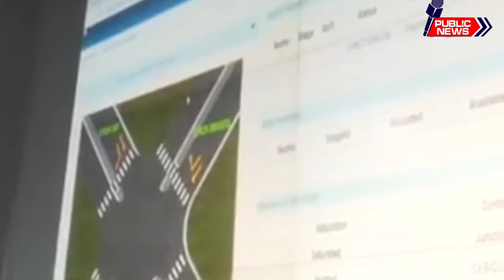CM Yogi to reveal UP Cabinet Expansion Breaking News! Shah and Nadda Induct CASTE LEADERS.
CM Yogi Adityanath had recently met Prime Minister Narendra Modi, Union Home Minister Amit Shah and party president JP Nadda amid the talks of cabinet expansion.
Uttar Pradesh Cabinet Expansion: In a big political move ahead of next year’s Uttar Pradesh assembly elections, Chief Minister Yogi Adityanath may soon expand his cabinet to accommodate some sulking leaders as well as to set right the poll equation. According to a report, the BJP government is planning to induct leaders from communities like Nishad, Jat, Gurjar and Brahmin to counter the narrative set by the opposition.

CM Yogi Adityanath had recently met Prime Minister Narendra Modi, Union Home Minister Amit Shah and party president JP Nadda amid the talks of cabinet expansion. According to sources, leaders like Jitin Prasada, Ashish Patel, Sanjay Nishad, Ravi Sonkar, Manju Sivach, Sahendra Singh Ramala, Tejpal Nagar, Sangita Balwant Bind, Somendra Tomar, Sanjay Gond, Mahendra Pal Singh and Rahul Kaul are among the key contenders.